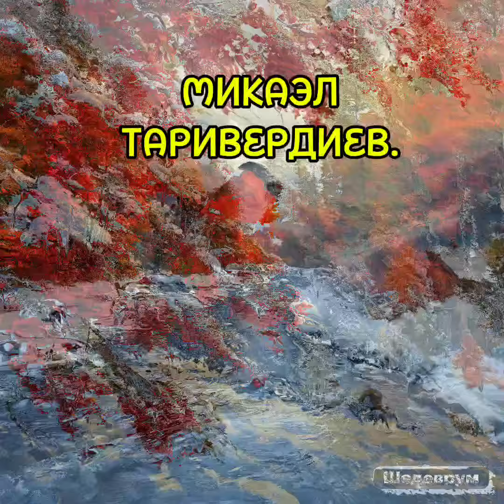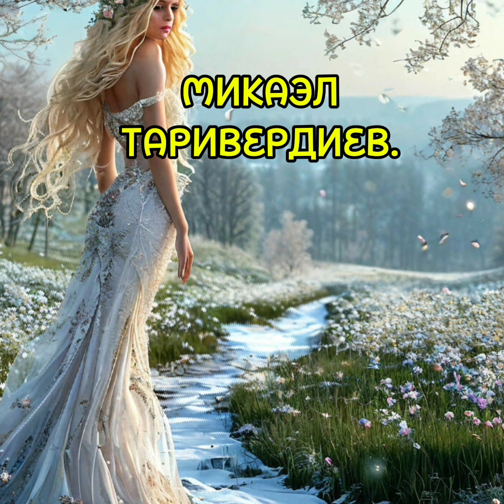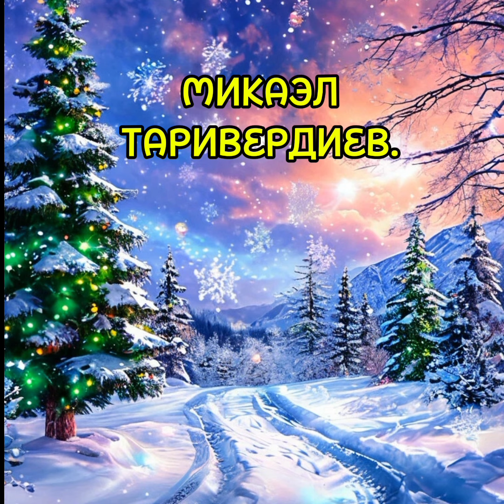МИКАЭЛ ТАРИВЕРДИЕВ МУЗЫКА ИЗ К/Ф ...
Для рекламодателей.